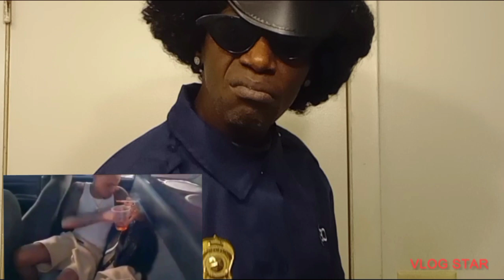BOY INTENSE YOU LOOK LIKE BRITNEY SPEARS BOY...